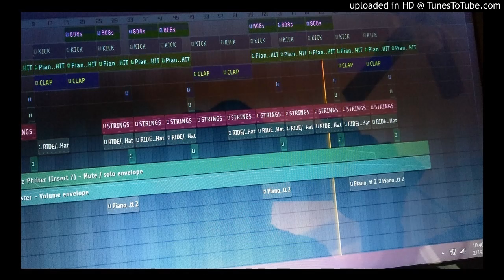Thats Right beat ( Freestyle Instrumental) ( Tech 9 Type Beat)